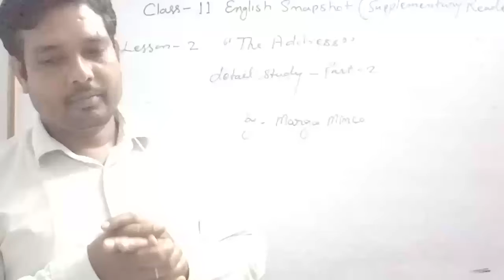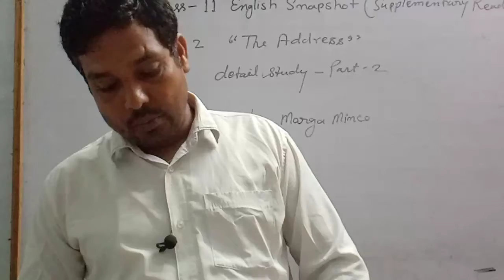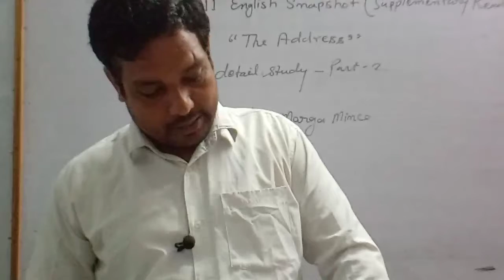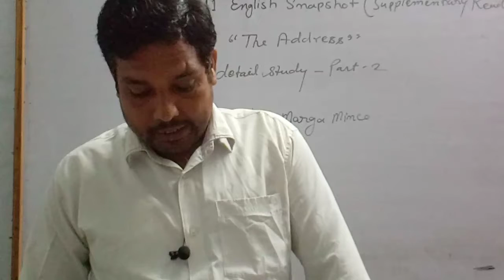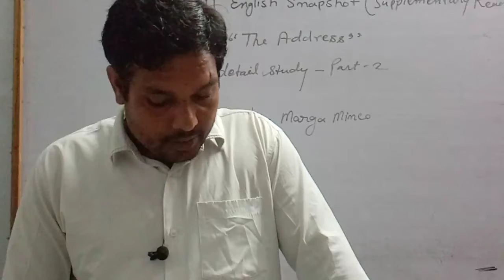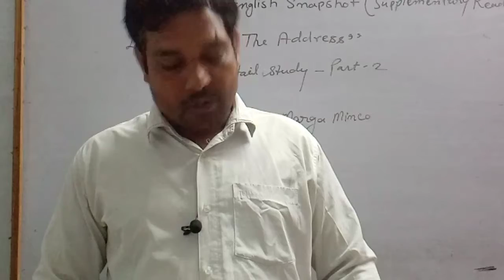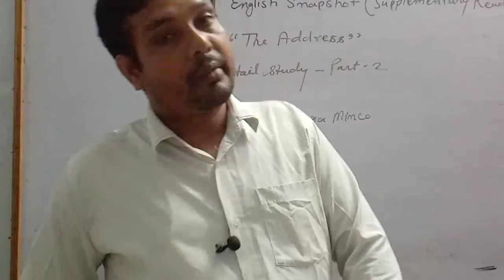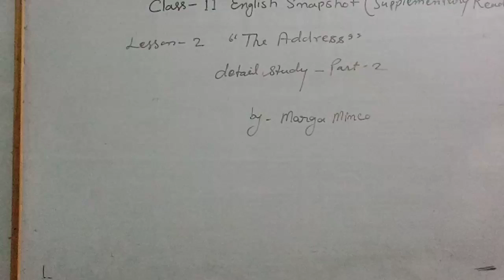class 11 English snapshots supplementary reader "The Address "part 2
detail study